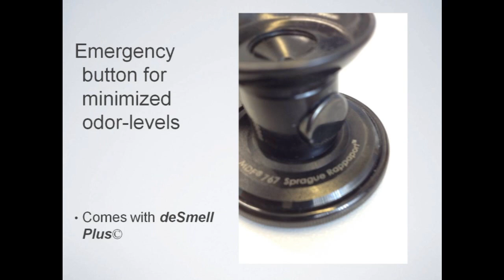fragrance atomizer stethoscope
Chindogu